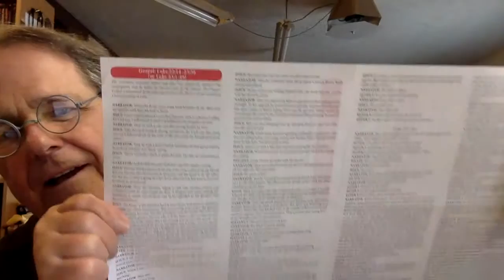Funeral Tales and Palm Sunday Snafus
Not really as bad as the title implies, but. There was a certain amount of confusion and a few amusing (at least to me) rough spots and uncertainties. Church happened nonetheless.